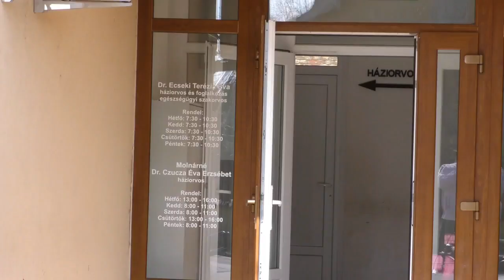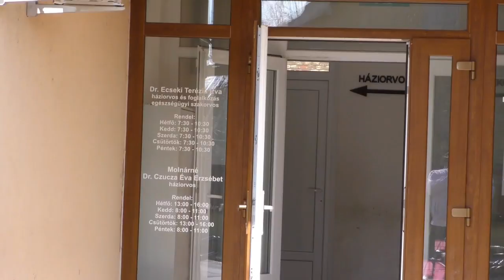Tájékoztató a koronavírusról - Dr Czucza Éva háziorvos